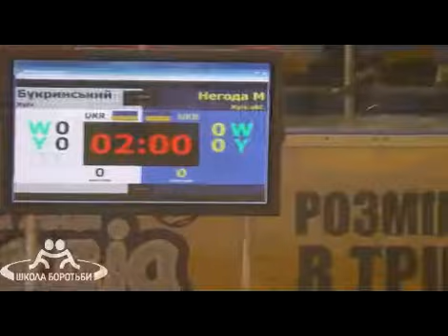Bukrinskiy UKR vs Negoda UKR